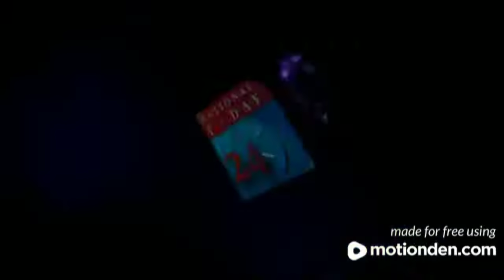आचार संहिता का पालन करते हुए फ़िरोज़ाबाद के थाना रामगढ़ पुलिस व पीएसी बल द्वारा फ्लैग मार्च निकाला।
आचार संहिता का पालन करते हुए
जनपद फ़िरोज़ाबाद के थाना रामगढ़  पुलिस एवं पीएसी बल द्वारा एक फ्लैग मार्च निकाला।